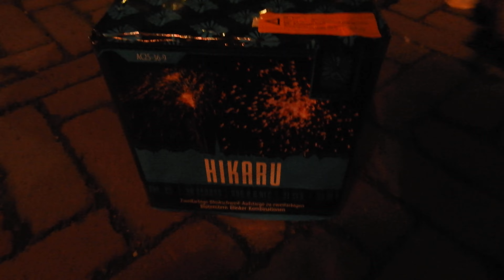Argento Hikaru (STREET VIEW)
Hikaru by Argento Fireworks

Ghost effect cake

36 shots
25mm
497 Grams NEM
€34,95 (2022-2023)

Argento fireworks / Argento feuerwerk / Argento vuurwerk
Funke fireworks / Funke feuerwerk / Funke vuurwerk

Once I hit partner status I will be able to make more product videos.